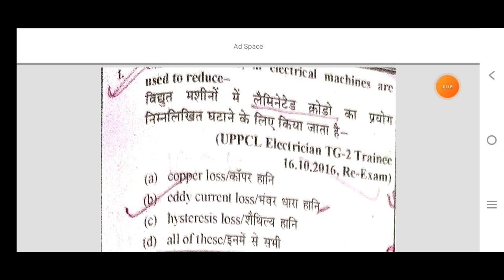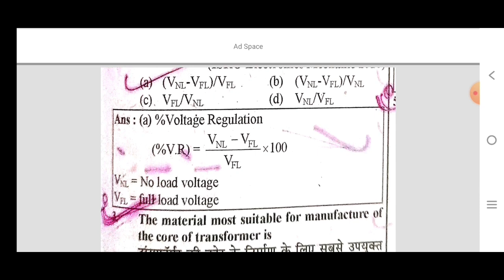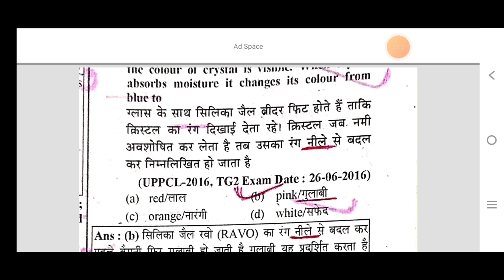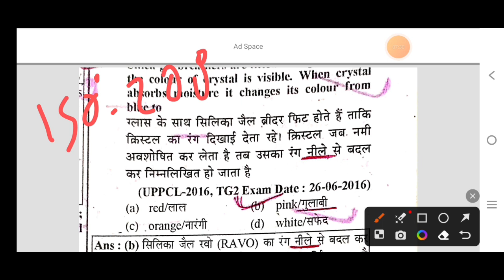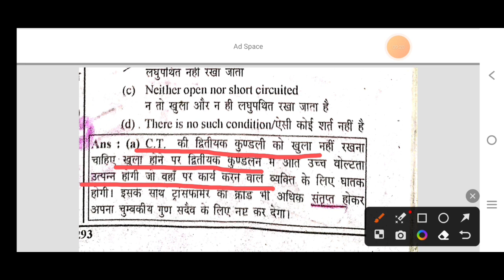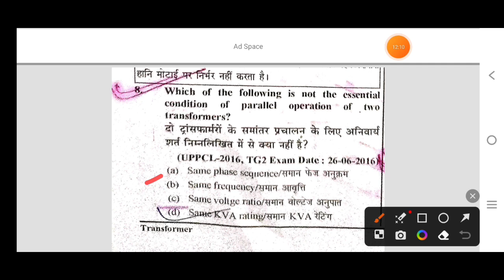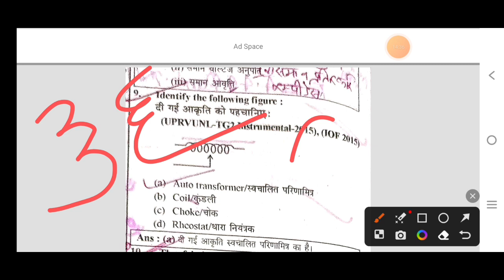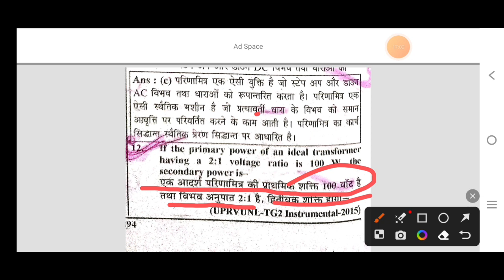SSE JE Rly JE UPPCL JE DFCCIL Executive Electrical | Transformer objective question Important Point